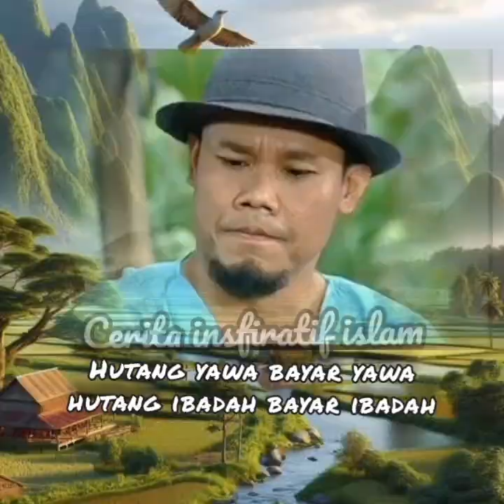Inspiratifislam Berikan upah pada pekerja sebelum kering keringatnya